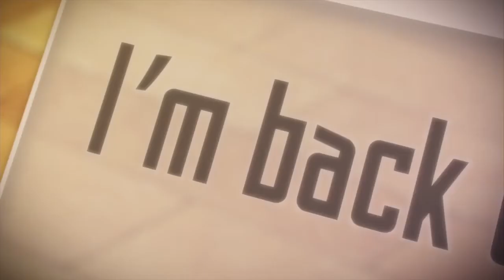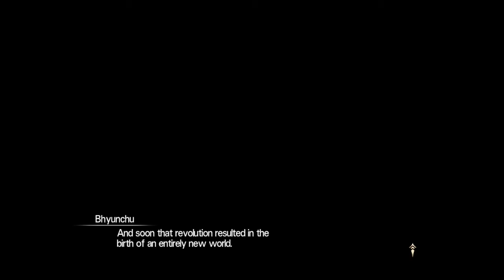SAO Hollow Realization: Not playing as Kirito(Random Character Creation)... Part 1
See Character Creation: Look at me Kirito LOOK AT ME... I'm the main character now.

So yeah my friend recommended me to try out Sword Art Online Hollow Realization since it was on sale even tho I'm not a huge fan of the SAO anime, but I did played Hollow Fragment on my Psvita(rip joystick) and still working on the true ending from Fatal Bullet. Enjoy my first playthru video of SAO Hollow Realization!